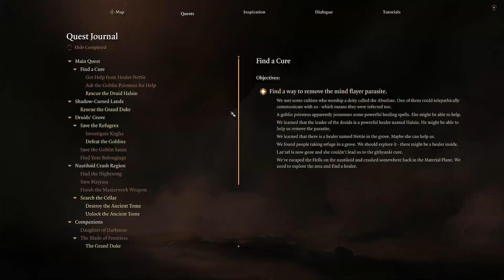22 - Baldur's Gate 3 - Way of Shadow Monk | Balanced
BG3 playthrough with Way of Shadow Monk | Balanced difficulty

Exported Twitch Highlight